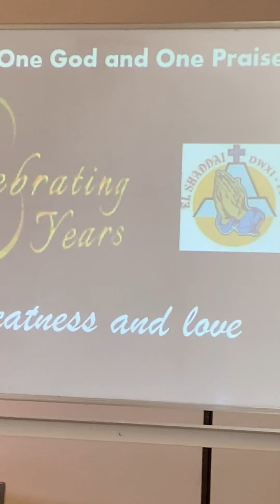Healing Message Bro .Angelo 9-19-20